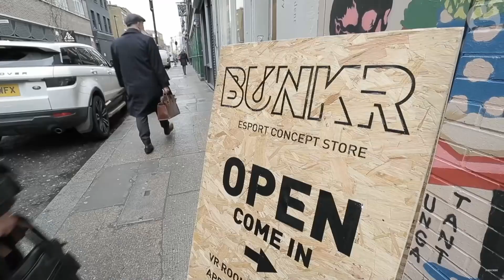Video Game Addiction | Where to Draw the Line (Gamer's Perspective)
Are you addicted to video games? Or do you have a healthy obsession.
Try to make sure your gaming is not infringing upon these 3 important factors:
1: Important Relationships
2: Health
3: Personal Matters

Body
Sad And Emotional Background Music - No Copyright - Free To Use